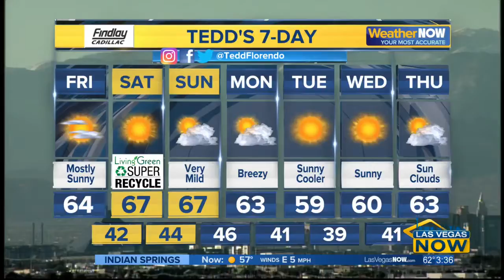Family Promise has been helping families for more than 2 decades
Find out how dining out & a concert can benefit Family Promise